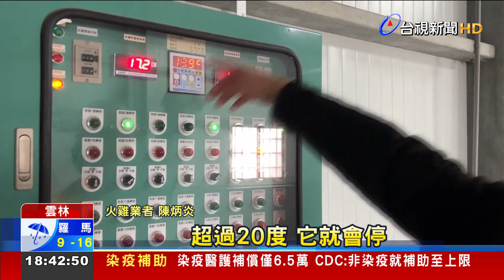好幸福！寒流來襲急凍 雲林火雞吹暖氣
寒流來襲家禽飼主特別斥資百萬，裝設保暖設備。雲林縣北港鎮，飼養火雞的業者，怕火雞感冒，影響生長品質，砸重金裝設暖氣，讓整個養雞場的溫度，可以控制在17到20度。